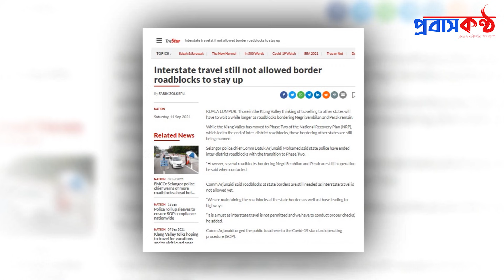মালয়েশিয়ার জরুরী সংবাদ! এখনই আন্ত:রাজ্য ভ্রমণ অনুমোদিত নয়। যেসব স্থানে থাকবে রোডব্লক।